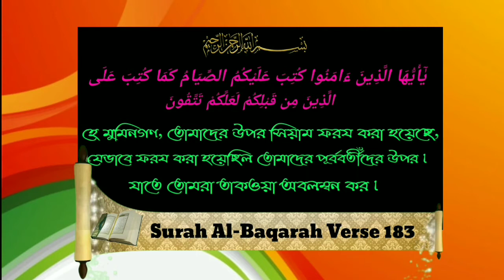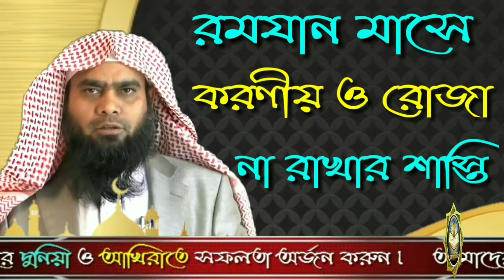রমযান মাসে করণীয় ও রোজা না রাখার শাস্তিᴴᴰ┇Sheikh Abdul Hamid bin Siddiq Hossain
রমযান মাসে করণীয় ও রোজা না রাখার শাস্তিᴴᴰ┇

Punishment for not doing Ramadan and not fasting in the month of Ramadan.

रमजान के महीने में रमजान नहीं कर रहे हैं और उपवास नहीं कर रहे हैं।